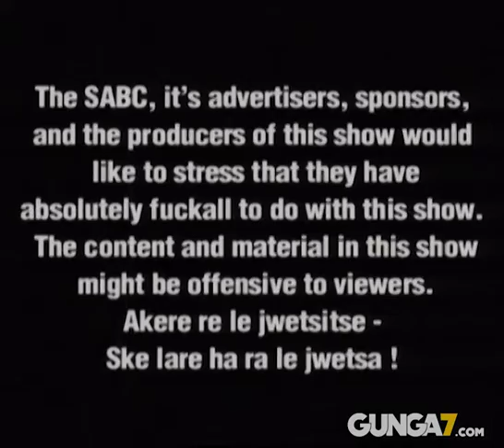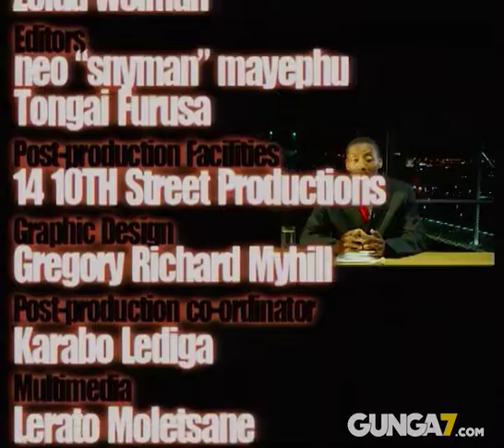Pure Monate Show S2 Episode 11